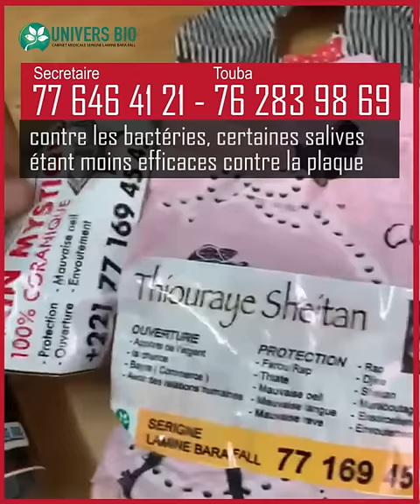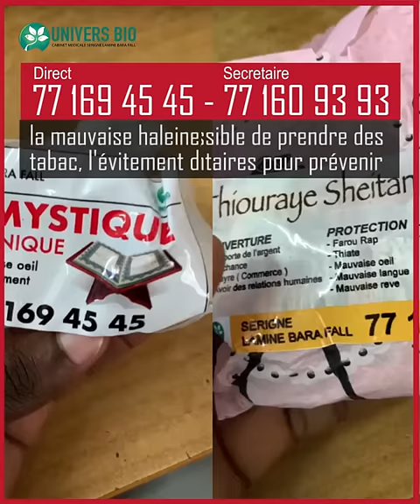La mauvaise haleine. un problème qui peut affecter la vie d'une personne